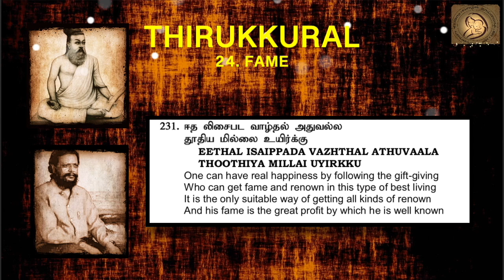0231 : Thirukkural in English - Chapter 24 - FAME